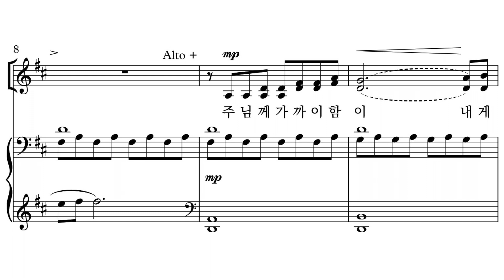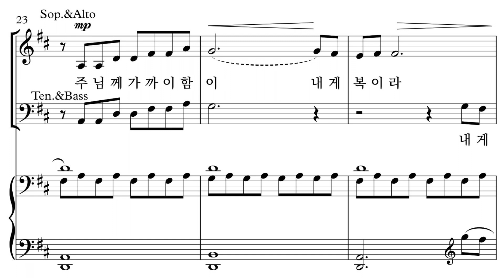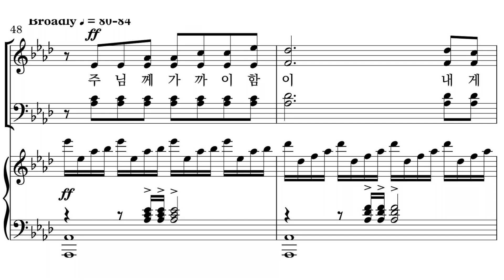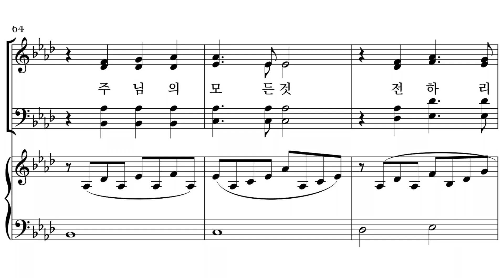[와이즈성가9집] 13.주님께 가까이 함이_합창